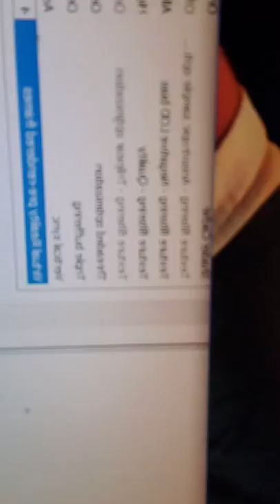Every day is sun day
In regards to the VR tomfoolery: If I so much as THINK about sitting in a chair, there's a VR Translucent Hologram of something daft that appears in the spot. Lot's of second guessing.